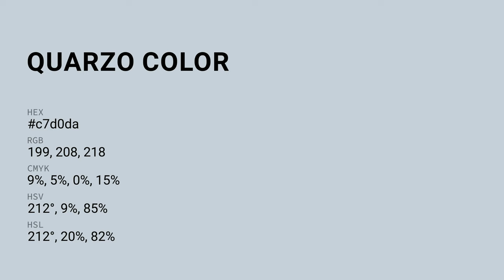Quarzo color c7d0da hex color - Blue color - Warm color c7d0da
What color is Quarzo ? c7d0da hex color - Blue color - Warm color c7d0da

Hex c7d0da Color Code is also known as Quarzo color.

Hex c7d0da Color code in RGB color code model is created after adding 78.04% red color, 81.57% green color and 85.49% blue color.
Hex c7d0da Color code in CMYK color (process color) code model is generated after subtraction of 8% cyan, 4% magenta, 0% yellow and 14% black.